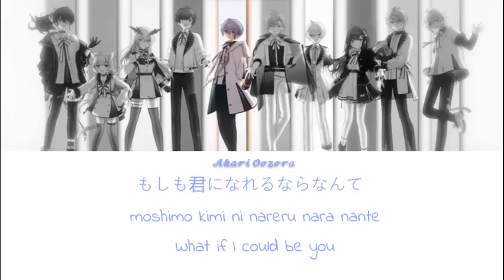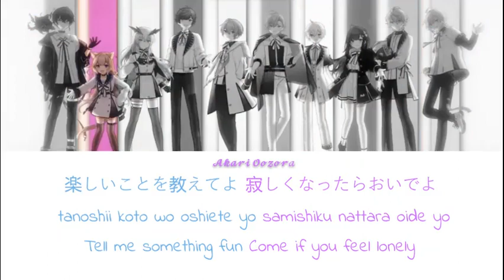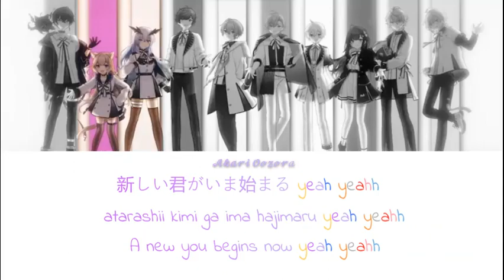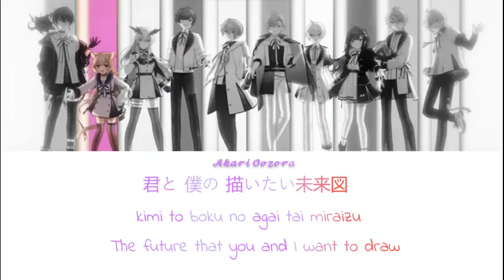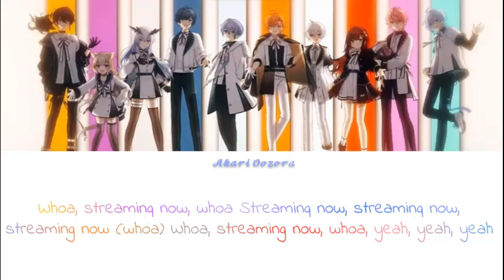Neo-Porte Streaming Now Full + Lyrics